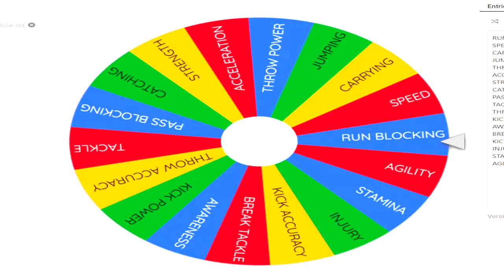WELCOME TO VICE CITY! | NCAA 06 NEXT DYNASTY - EP.41